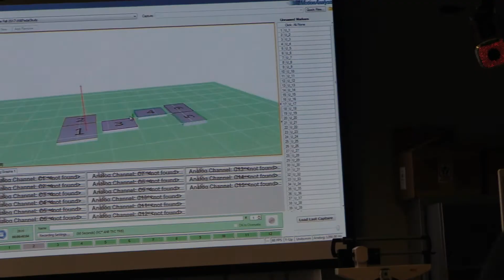WSUNOW - Melissa Rocha - Biomedical Engineering Student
Melissa Rocha is a biomedical engineering major who discovered her passion through attending Wichita State engineering camps as a kid.